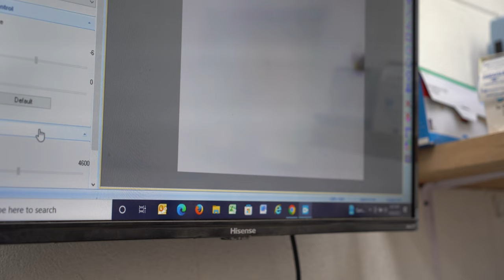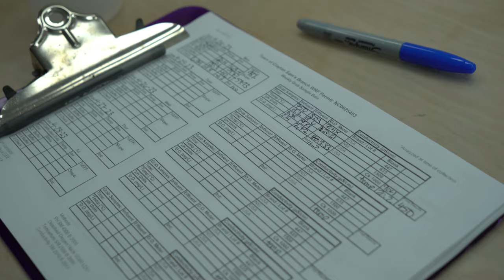Water Resources: Apprentice Edition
As Water Resources Week continues, we wanted to highlight our Water Resources Apprentices. Interested in a career in Water Resources?
Visit ClaytonNC.org/jobs